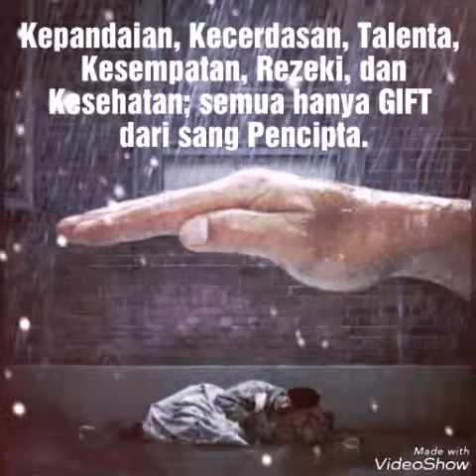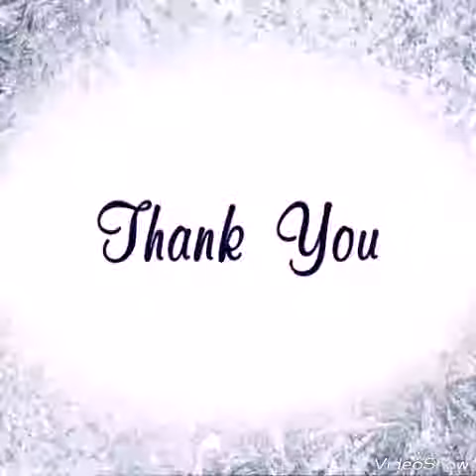Catatan Inspirasi : BUAT APA PAMER?? 🤔